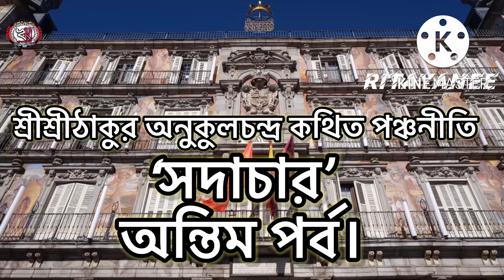শ্রীশ্রীঠাকুর অনুকুলচন্দ্র কথিত পঞ্চনীতি। সদাচার-৩য় বা অন্তিম পর্ব।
এই অমিয়-মধুর পুরুষোত্তম-কাহিনী ভাগবত রসসিঞ্চনে আমার প্রিয় ইষ্টপ্রান দাদা ও ভক্তিমতী মায়েদের উল্লাস।

🦋🌼🌼🌼🌼🌼JOY GURU 🌼🌼🌼🌼🌼🦋